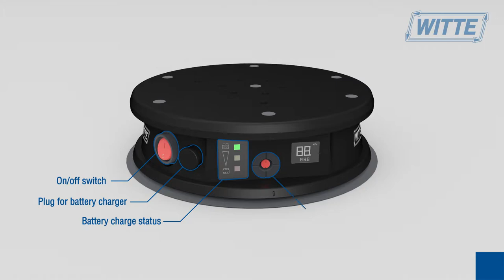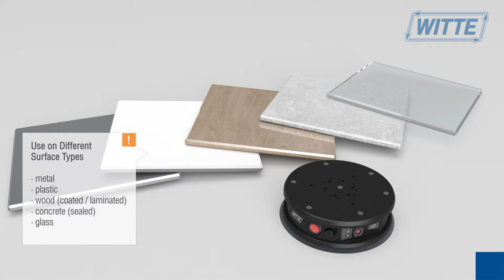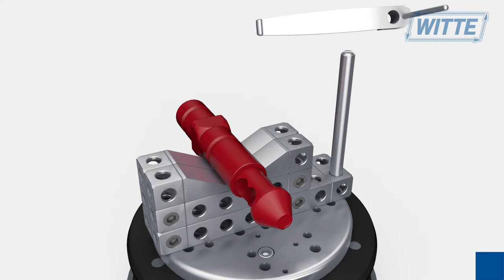Vacuum Base - secure fixation at the push of a button (english)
Witte vacuum base for measuring arms: secure fixation at the push of a button.

This vacuum base is designed for mounting various measuring arms.

A battery-operated integrated system generates a vacuum, so that the base together with the measuring arm is sucked down.